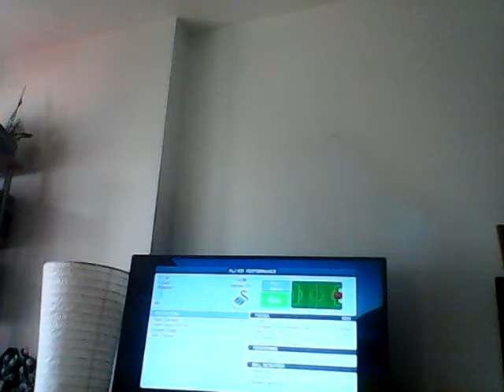Chelsea career mode EP.3- I need a new keeper